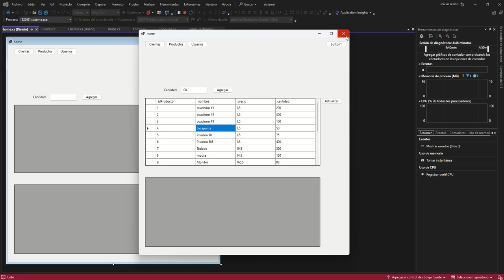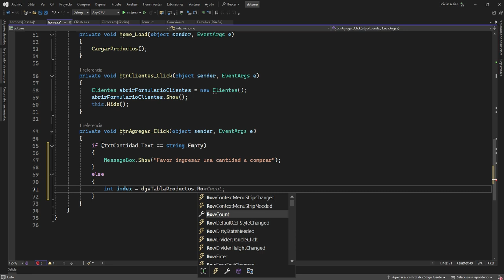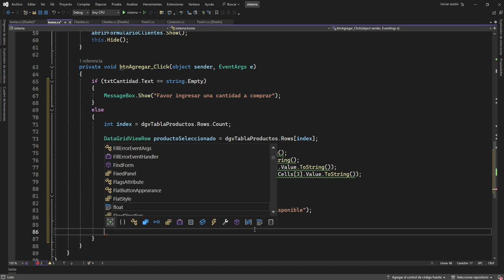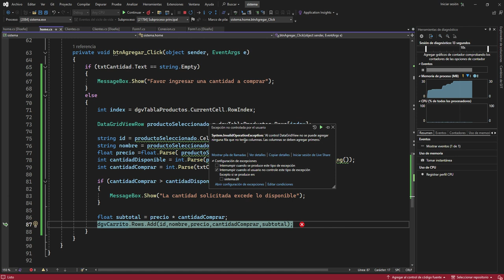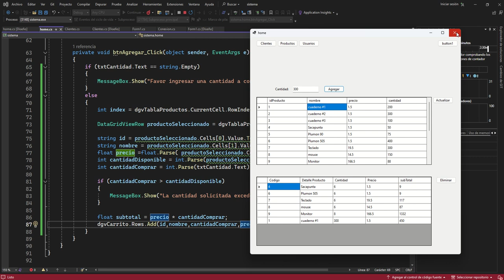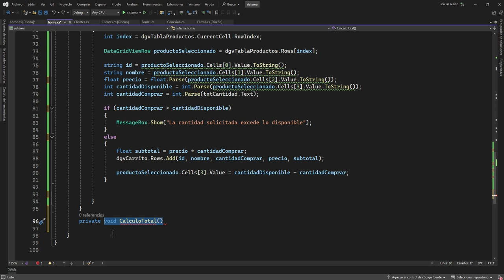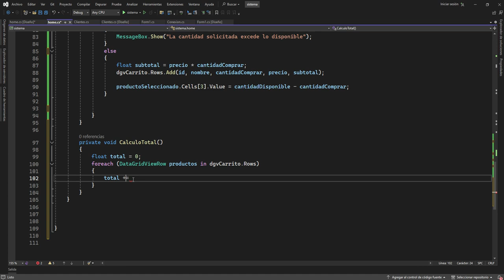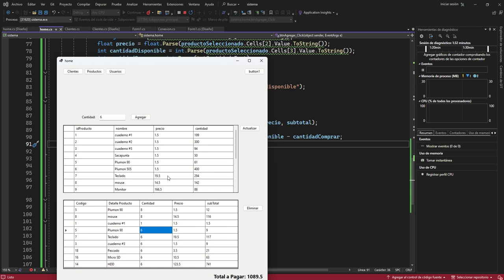Cargando productos a carrito en c#